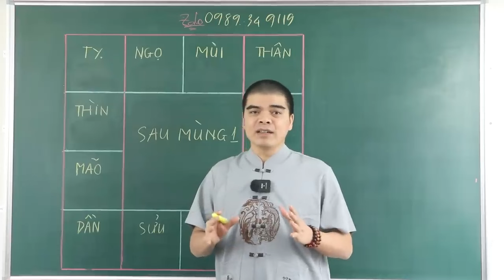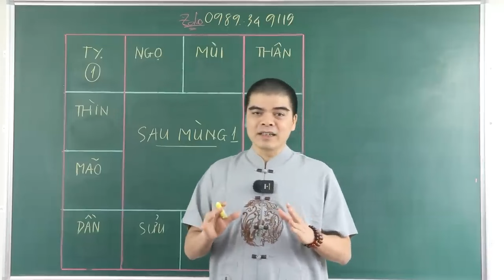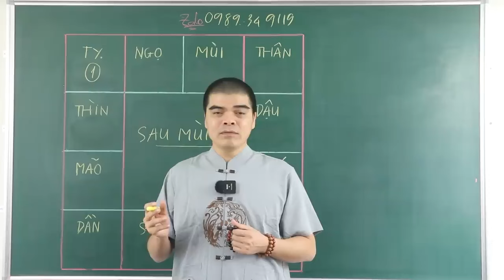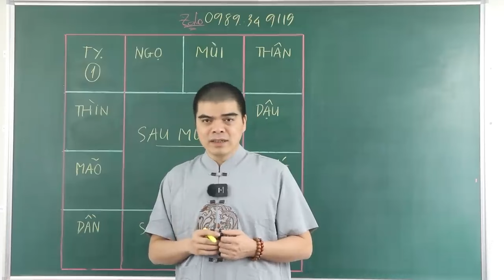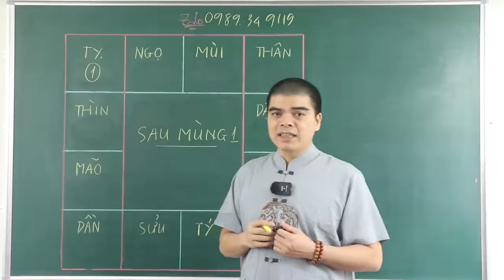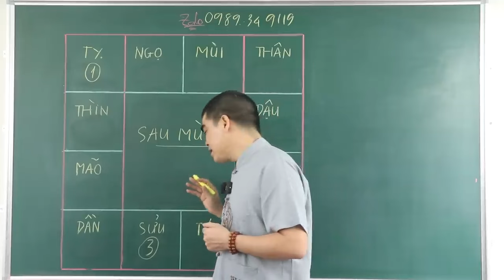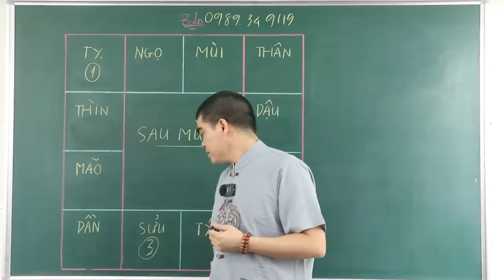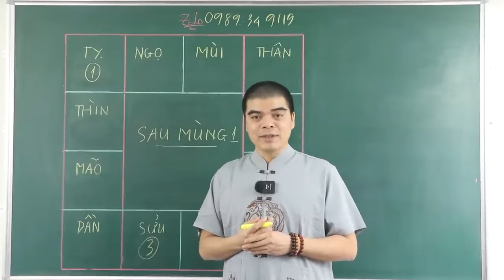TẾT 2024 ! 4 TUỔI Này Sau Mùng 1/11 Âm Lịch THẦN PHẬT ĐỘ. ĐỔI ĐỜI GIÀU SANG, Tiền Vàng Ngập Két